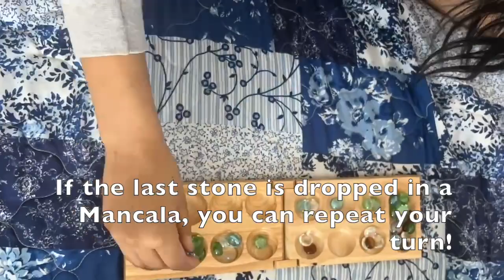How to Play Mancala :)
We all hope our tutorials are helping people from all across the world learn how to play board games! Enjoy Spreading the Joy of Board Games!